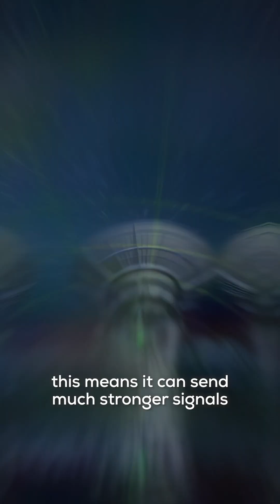How NASA Turned The Earth Into A Giant Antenna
Check out one of our FULL VIDEOS: Why Scientists Now Believe There's Life Beyond Earth